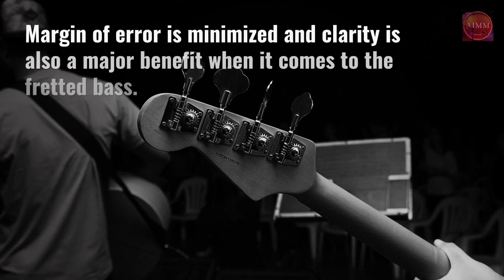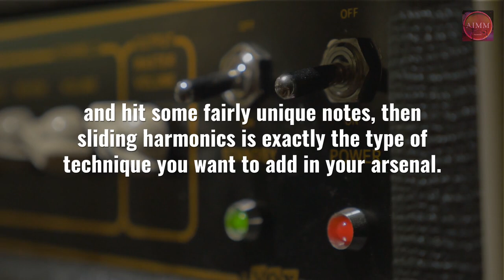Fretted vs Fretless Bass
Fretted vs. Fretless Bass Guitar - What Are The Pros And Cons
What is a Fret?
When you look at the neck of a bass or guitar, do you see those lines that separate sections down the neck of the instrument?
Those are called frets.
Essentially, when you push your finger down on a string within a fret, it reduces the length of vibration, thus creating a pitch.
Benefits of a Fretted Bass
While sliding your hands up and down the neck of the bass you can feel the grooves. And it eliminates stressing about intonation.
The margin of error is dramatically minimized with a fretted bass. Wherever you place your finger within the fret (aside from maybe a little buzzing) you will hear the exact pitch because the string is being cut off at the fret, not where your finger is touching.
Why Play a Fretless Bass?
1. Complete Control of Tones
2. Staying "In Tune" During Live Performances
You can just slide your fingers a little up or down the neck on the out-of-tune string and make the necessary adjustment.
3. Sliding Harmonics
4. Less "Pressure" When Playing
If you are more of an intermediate musician and would like more opportunities to hone your bass craft, look no further than the Atlanta Institute of Music and Media.
At AIMM, you learn from both sides of the studio. That means you learn the technical and recording aspects of music along with the organic focus on bass (or any instrument of your choice, including voice, guitar, drum, and keyboard).
To learn more about AIMM's Bass Programs, visit AIMM's